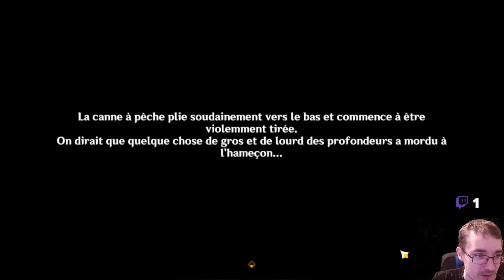A l'exploration compagnon (Genshin Impact) du 07/09/2024